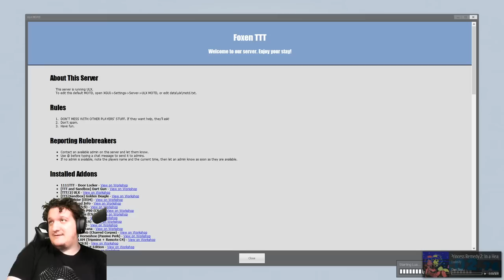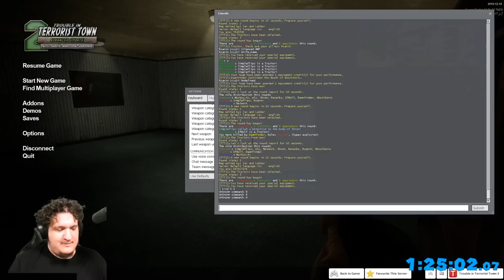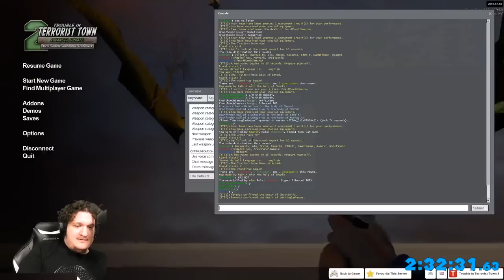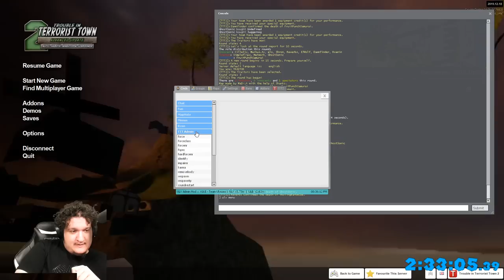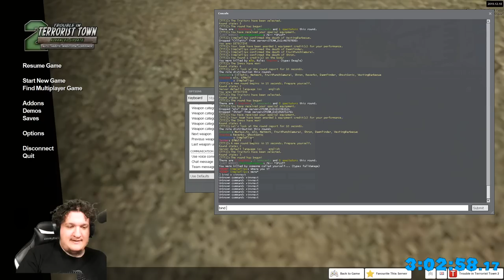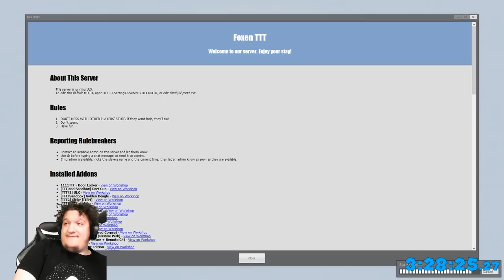[SimpleFlips] Trouble in Terrorist Town w/ Idiots [Dec 21, 2019]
0:00:00 Round 00 (Setup)
0:02:09 Round 01
0:08:44 Round 02
0:16:28 Round 03
0:20:33 Round 04
0:27:18 Map Change
0:28:35 Round 05
0:37:23 Round 06
0:45:33 Round 07
0:49:49 Round 08
0:54:20 Round 09
1:00:47 Round 10
1:06:12 Map Change
1:07:12 Round 11
1:15:44 Map Change
1:17:04 Round 12
1:21:34 Round 13
1:28:30 Round 14
1:34:08 Round 15
1:40:44 Round 16
1:47:25 Round 17
1:54:49 Map Change
1:56:16 Round 18
1:58:52 Round 19
2:03:21 Round 20
2:06:53 Round 21
2:11:59 Round 22
2:14:14 Round 23
2:16:18 Map Change
2:17:38 Round 24
2:20:13 Round 25
2:24:12 Round 26
2:29:46 Round 27
2:38:50 Round 28
2:47:42 Round 29
2:53:47 Map Change
2:55:04 Round 30
3:01:22 Round 31
3:05:57 Round 32
3:08:51 Round 33
3:11:28 Round 34
3:15:31 Round 35
3:17:10 Map Change
3:18:24 Round 36
3:20:08 Round 37
3:24:59 Round 38
3:28:30 Round 39
3:33:13 Round 40
3:34:24 Round 41
3:39:40 Conclusion